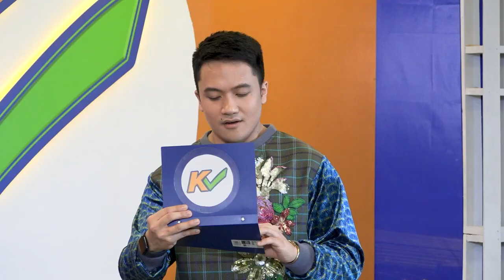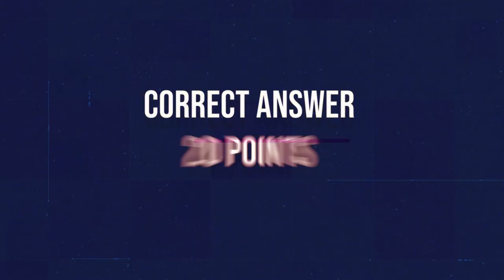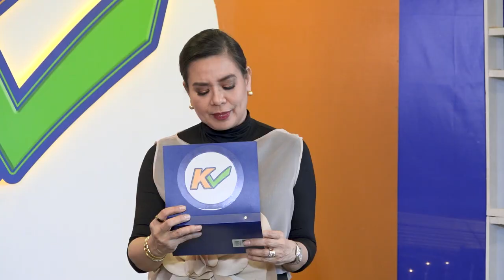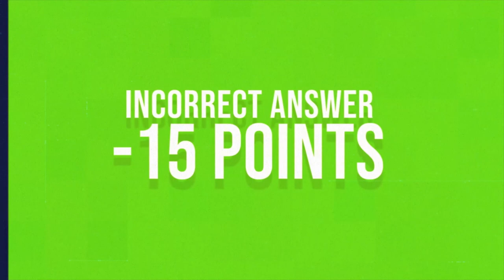KCHECK | Week 13 Episode 63